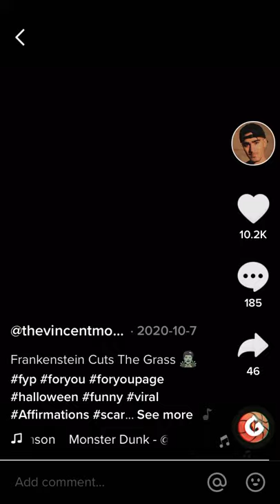Frankenstein Cuts the Grass